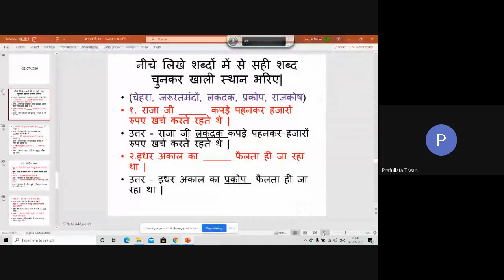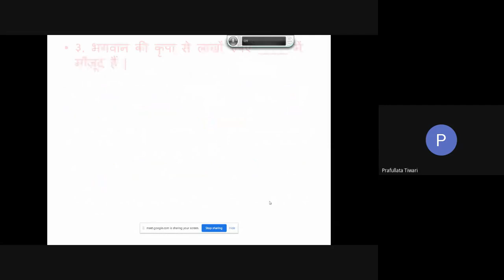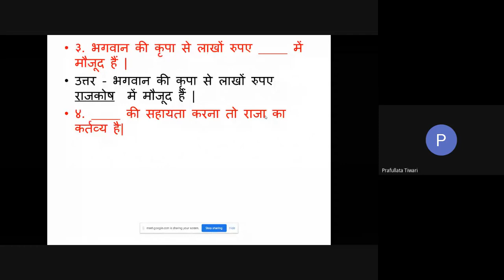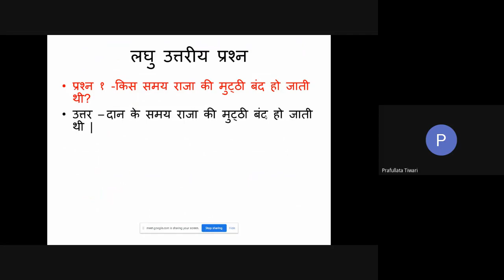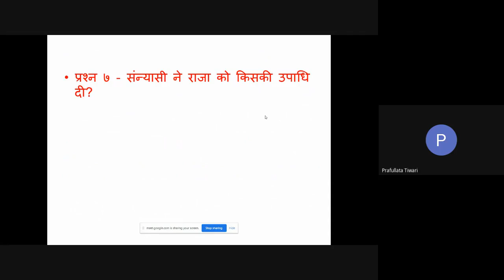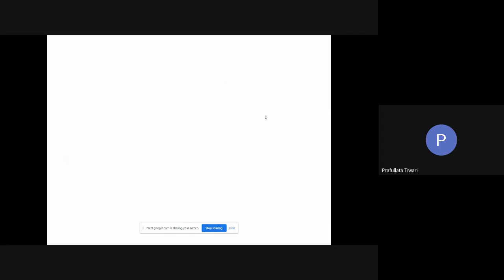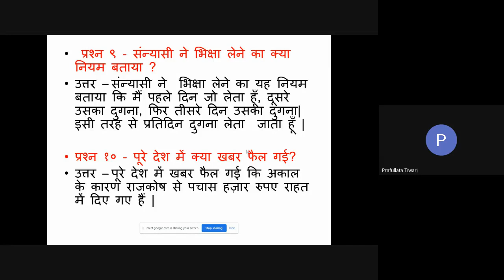CLASS-IV, HINDI (DAAN KA HISAB) 21-07-2020